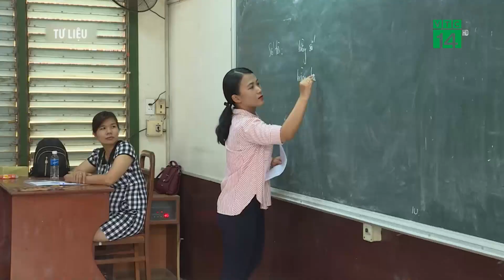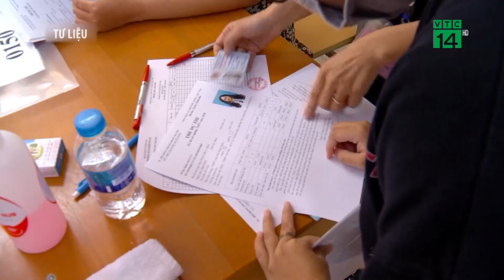Thanh Hóa: Gần 50.000 học sinh lớp 9 hoãn thi do phát nhầm đề | VTC14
VTC14 | THANH HÓA: GẦN 50.000 HỌC SINH LỚP 9 HOÃN THI DO PHÁT NHẦM ĐỀ
Trong kỳ khảo sát chất lượng, trường THCS ở huyện Ngọc Lặc và Như Xuân (Thanh Hóa) thay vì phát đề môn tiếng Anh đã phát nhầm thành đề môn Toán, khiến toàn bộ học sinh lớp 9 của tỉnh phải hoãn thi.